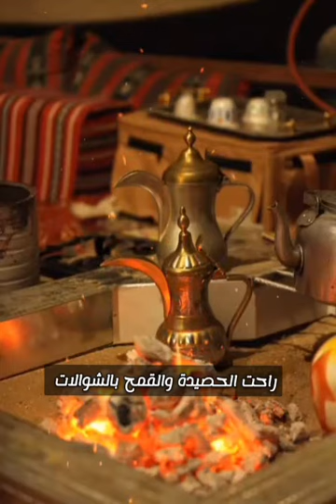تعاليل زمان كلمات نبيل عماري بصوت محمد الغبابشه .